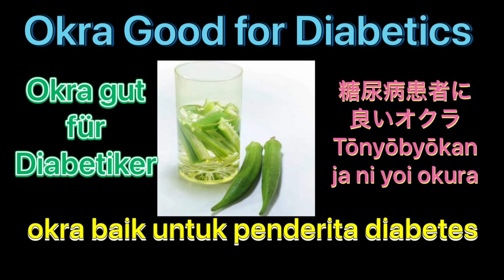Girls Eto ang sikreto ng Okra para sa ikauunlad ng Mag asawa sa Gabi